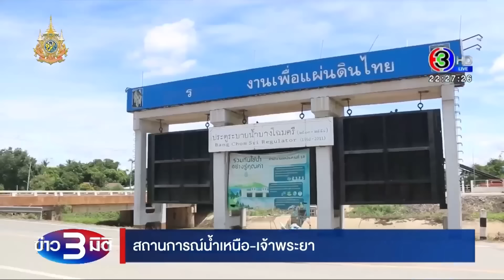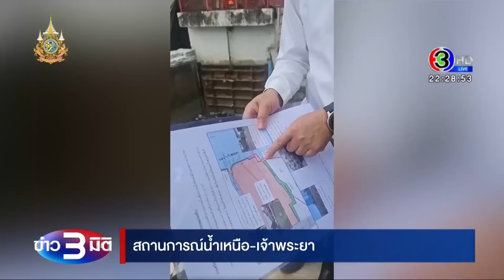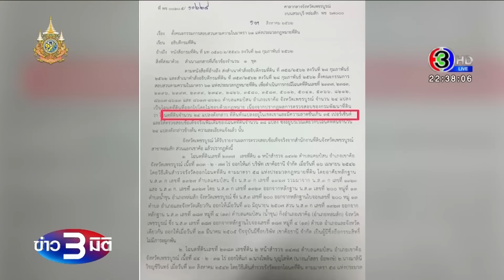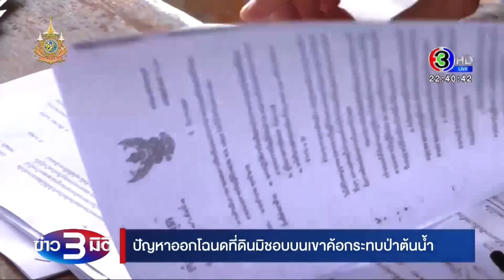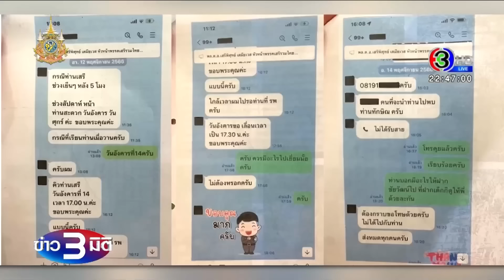ข่าว3มิติ 29 สิงหาคม 2567 l 'ประชาธิปัตย์' มีมติร่วม 'รัฐบาลเพื่อไทย' ไม่สนเสียงค้าน 'ชวน-จุรินทร์'